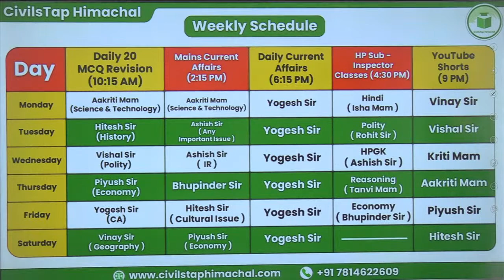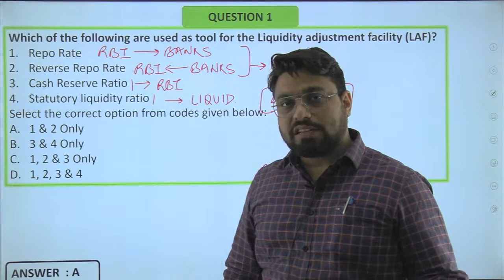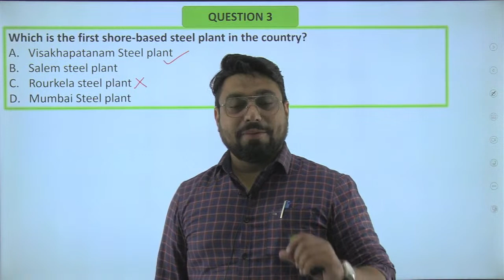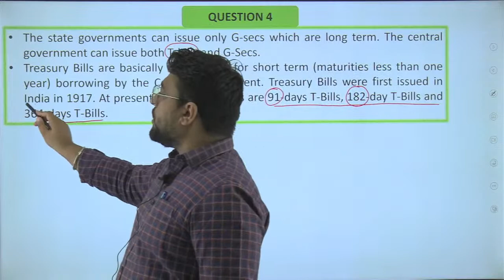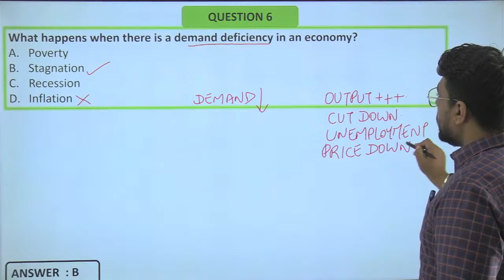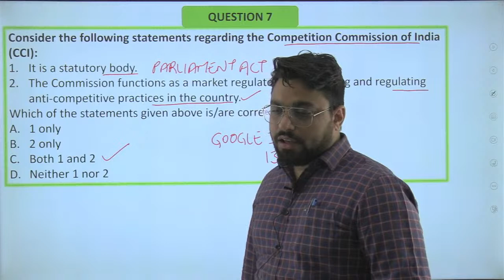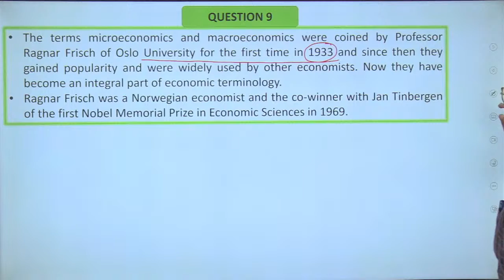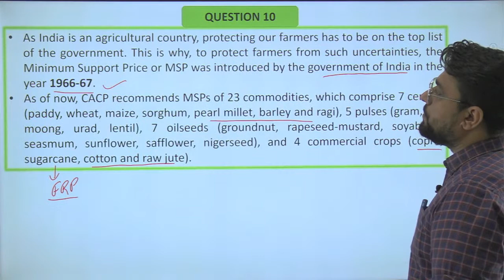HP Police Sub-Inspector | Economy | Most Important Questions | Class - 22 | By Bhupinder Sir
Allied/NT/Sub Inspector Offline/Online Batch Starting from 4th October 2022